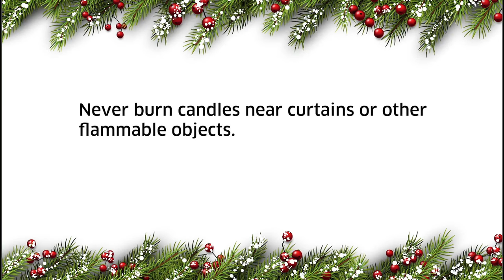Holiday Safety | Tis the Season to be Safe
Holiday Safety Tips:

Cooking Safety Tips:
- Never leave cooking food unattended on the stove.

- Keep children away from the cooking area, and keep flammable items, like potholders and paper or plastic bags, away from the stove and oven.

- Only fry a turkey outside and away from your home–not inside your garage, or on your porch.  Do not overfill the oil in the turkey fryer and follow the manufacturer’s instructions on use, including thawing your turkey thoroughly and maintaining control of the oil temperature.

Decorating Safety Tips:
- Make sure your live Christmas tree has plenty of water, and look for the "Fire Resistant” label when buying an artificial tree.

- Place burning candles in sight, away from flammable items, and blow them out before leaving the room.

- Only use lights tested for safety by a national recognized testing laboratory.  Throw out sets with broken or cracked sockets, frayed or bare wires, or loose connections.

Toy Safety Tips:
- Follow age guidance and other safety information on the toy packaging, and choose toys that match your child's interests and abilities.

- Get safety gear, including helmets for scooters and other riding toys–helmets should be worn properly at all times and be sized to fit.

- Keep small balls and toys with small parts away from children younger than age 3, and keep deflated balloons away from children younger than 8 years old (discard broken balloons at once).